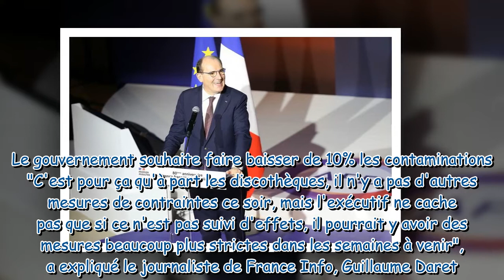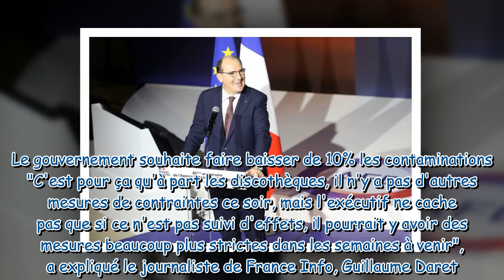Slow, chenille... Les chroniqueurs de C à vous en plein délire avant la fermeture des boîtes de nuit